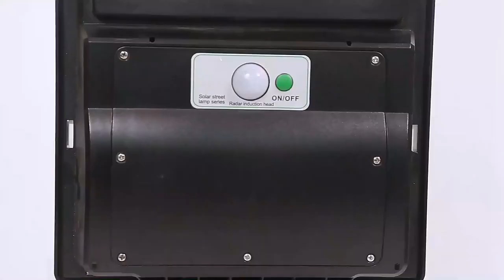90w ABS shell motion sensor lightingcontrol integrated solar street lamp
The integrated street lamp is small in size, strong in energy saving, simple in maintenance and low in price. But it also has some shortcomings, such as being greatly affected by local sunlight, the power of solar panels cannot be increased, and the battery life is weak. How can we improve these?

1. Our 90W solar light can provide 6500K daylight white light as it contains 210 high-quality LED beads and 3.2v 10000mAh battery (lifetime up to 50,000 hours). Compact frame and high efficiency 6v 12w solar panels make it heat resistant, durable and lighting performance.

2. This Solar Parking Lot Light goes on at dusk at 100% brightness and automatically closes at sunrise.When you passes by,it will be motion sensor full brightness light.After 20 seconds，this solar street lamp will auto light up in 1/2 brightness.

3. Solar outdoor lights can be mounted on the wall, pole, tree, balcony. (Mounting hardware set not included), no electrical connection needed. Ideal for streets and highways, countryside, parks, gardens, etc.

4. IP65 waterproof rating makes it perfect for outdoor installation and works well all year round, even in bad weather.

5. Applications: dock lighting, parking lighting, street lighting, traffic lighting, and other places where road light is needed.

• 9 Modes RGB LED DJ Light, Sound Activated Stage Light With Remote Controller And DMX Compatible